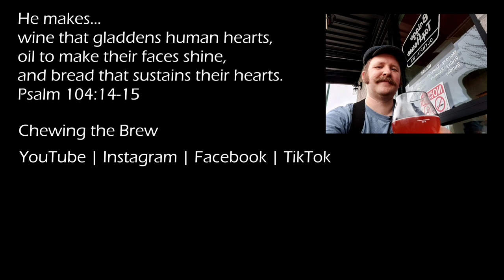Scotch Silly Chardonnay-barrel aged beer by Brasserrie Silly #111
This beer is a mouthful, both in its title, and in how you can (and should) enjoy it.

Scotch Ales are big, sweet beers, usually, and their sweetness can be excessive for me personally.

This beer, bottled in 2018 and sat on store shelves and in my cupboard since, is still sweet, but the action of the wine barrels and age have made this a wonderfully complex beer whose sweetness is still definitely present, but lives in harmony with its other characteristics.

My one regret is that I had but one bottle of this to drink.